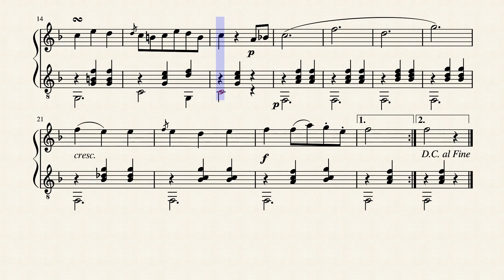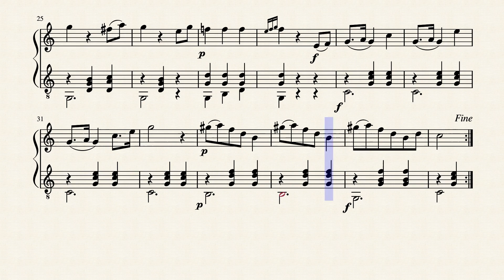Pièces faciles pour Flûte ou Violon et Guitare, Op.74 No.2 - Mauro Gi